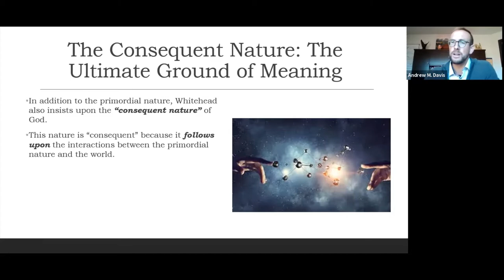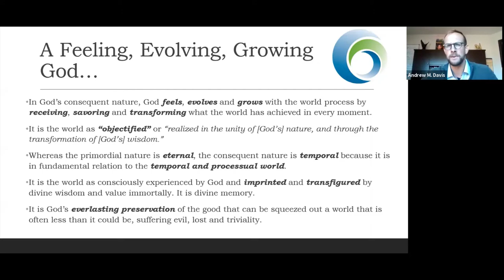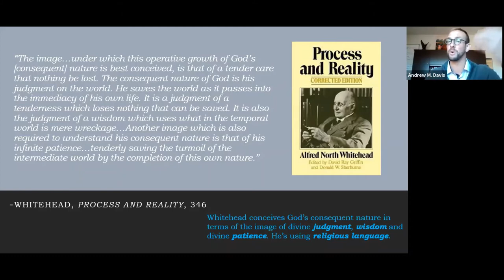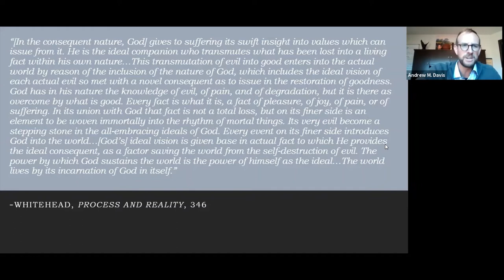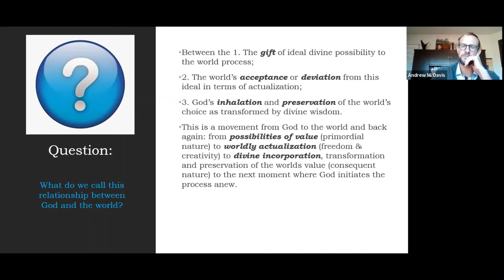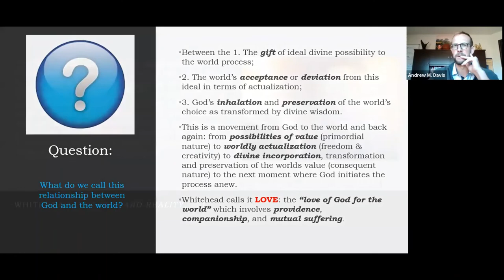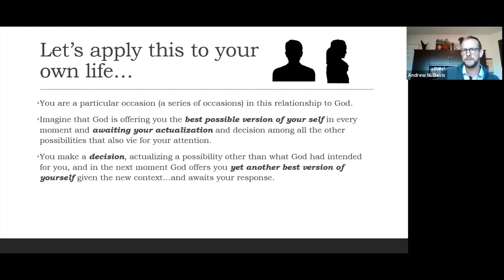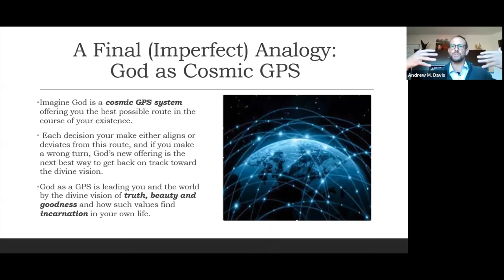The Consequent Nature of God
This clip is taken from the 2021 Process Summer Intensive put on the by the Center for Process Studies at Claremont School of Theology. More at andrewmdavis.info